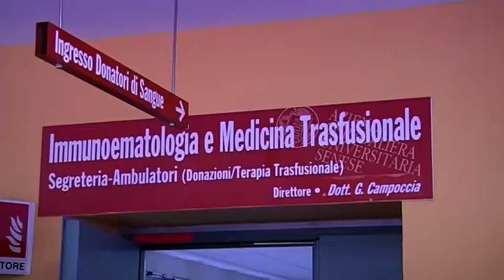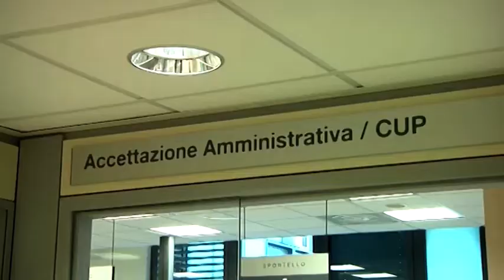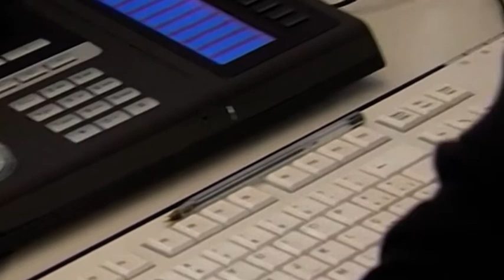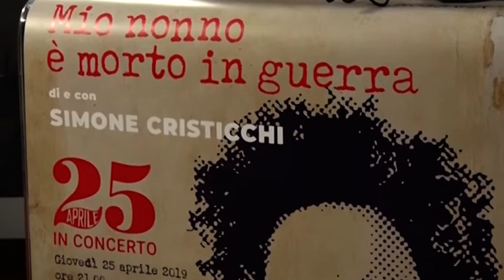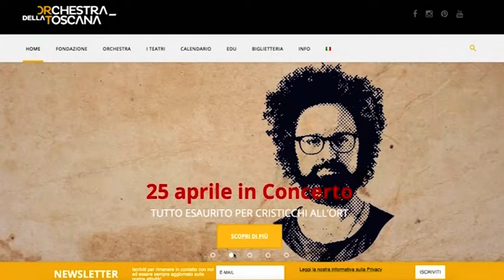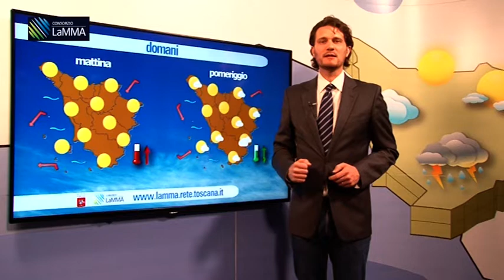Telegiornale giovedi 18 aprile